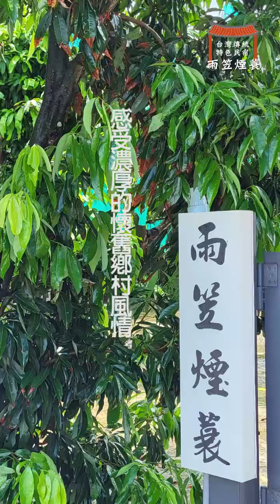開箱一間鄉村風格民宿-台南後壁雨笠煙蓑民宿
來去鄉下住一晚
台南後壁雨笠煙蓑民宿
感受濃厚的懷舊鄉村風情，彷彿讓人置身於60年代的時光隧道。
預約連結∣
地址∣台南市後壁區嘉苳里1鄰下茄苳8-2號